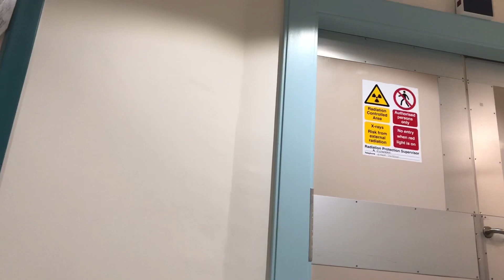Settling In !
So it’s Monday although it feels like a weekend!! We’re trying to get back into some form of routine but are struggling. Come on in ❤️🐻❤️